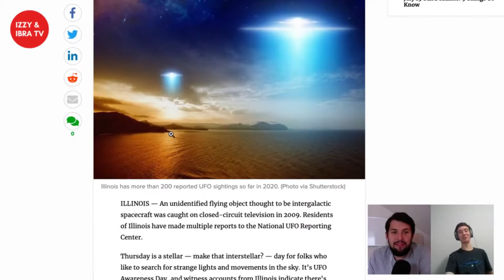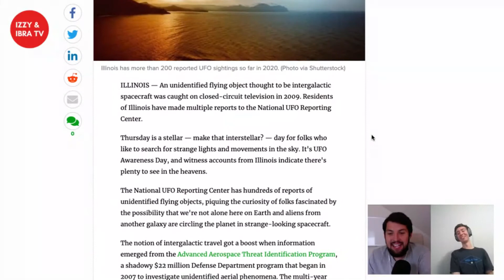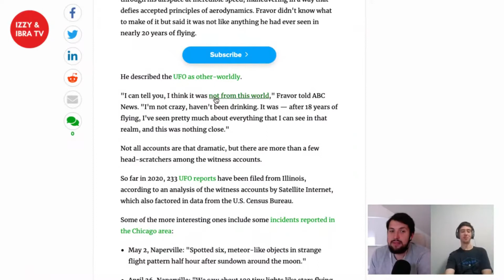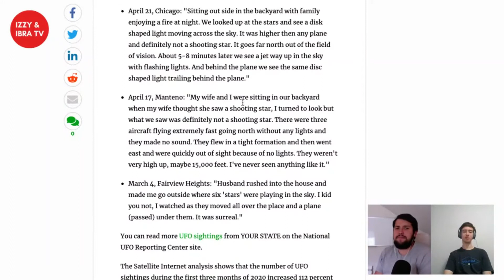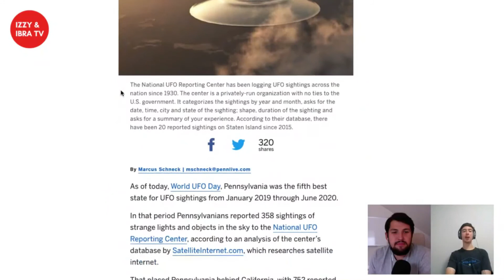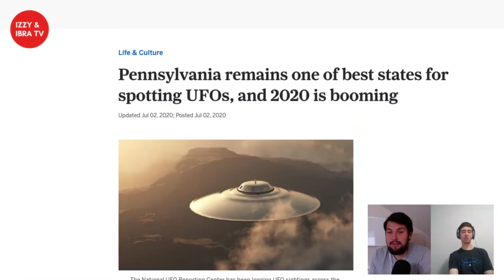UFOs In Illinois! | IZZY & IBRA TV Clips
LISTEN TO OUR PODCAST ON VARIOUS PLATFORMS